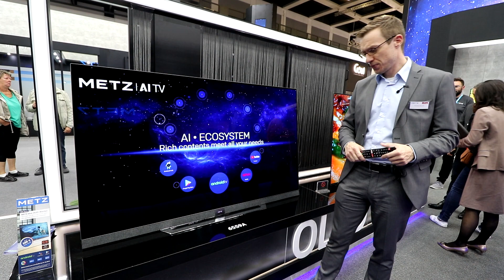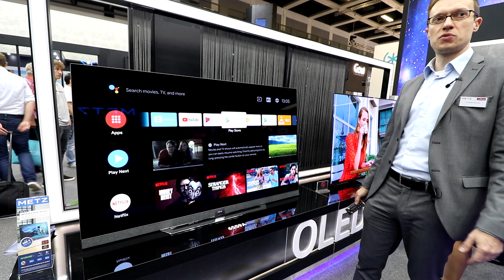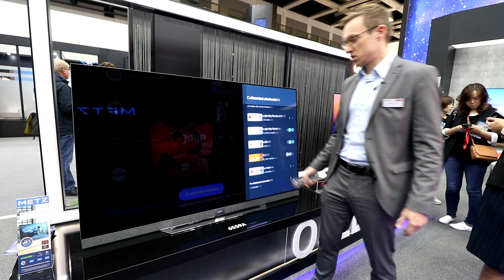Metz blue S9A OLED TV mit Android TV auf der IFA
*** Basic Tutorials ***